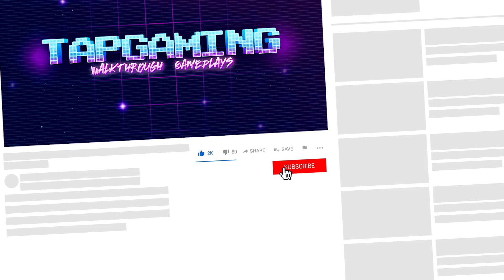Scary Robber Home Clash - Gameplay Walkthrough - Disastrous Date (Good Ending)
Scary Robber Home Clash